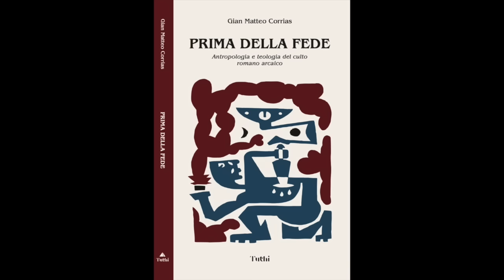Gaza ai tempi della Bibbia | Mauro Biglino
Mauro Biglino ci accompagna indietro nel tempo leggendo passi biblici che raccontano le origini delle ostilità tra il popolo di Gaza e gli Israeliti.
Mauro Biglino guides us back in time by reading biblical passages that narrate the origins of the hostilities between the people of Gaza and the Israelites. 🇬🇧 English subtitles.